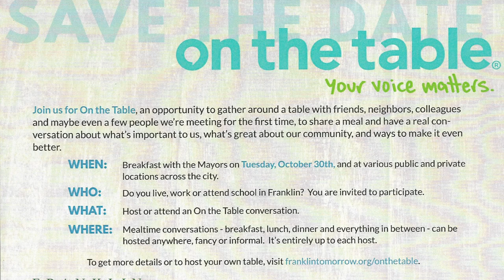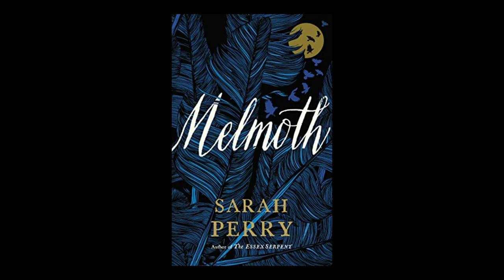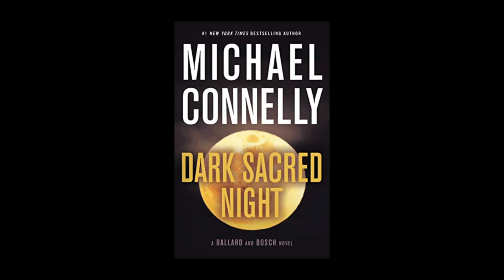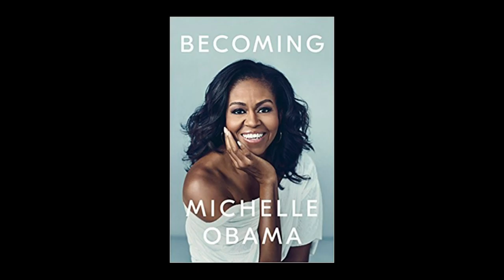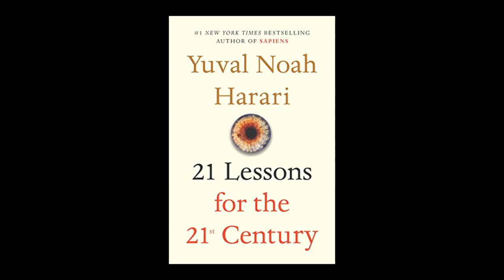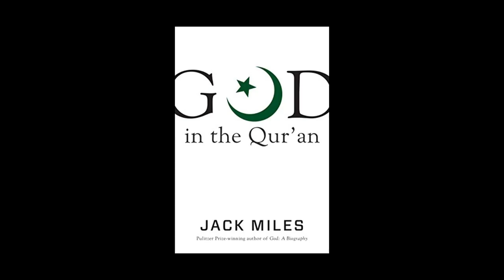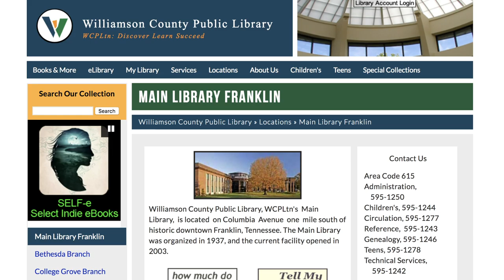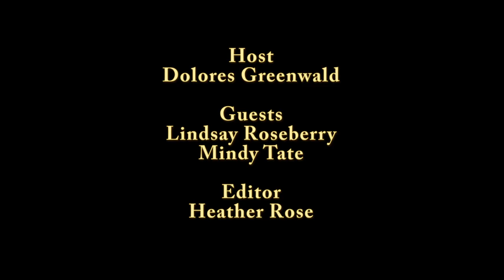Not Just Books - Episode #62 - Guests: Mindy Tate and Lindsay Roseberry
Not Just Books - Episode #62 . Hosted by Dolores Greenwald, Williamson County Library Director. Guests: Mindy Tate, Lindsay Roseberry. (2018)